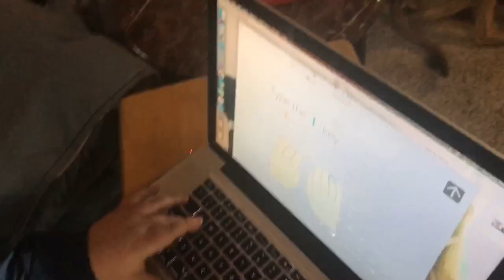WOULD YOU BE WILLING TO SHARE?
Scooby wants to know if Daddy wouldn’t mind sharing some of his ice cream cone lol Little League is starting soon so Mike and Mason get some practice in while Jenn cleans the kitchen.

We are familyvloggers and everyotherdayvloggers but lately have been everydayvloggers or dailyvloggers along with our two fur babies, Scooba and Shaggy. Unfortunately we lost both of our other fur doggies Buddy and Spencer this year along with our nephew Elijah who some of you may know if you follow Momsvlog80. So it’s been a rough year, but our viewers have helped us so much along the way and we are so lucky to have meet so many great people! So join us as we take you on a journey throughout our everyday life, press that subscribebutton and become part of the Mainvilles Nation!